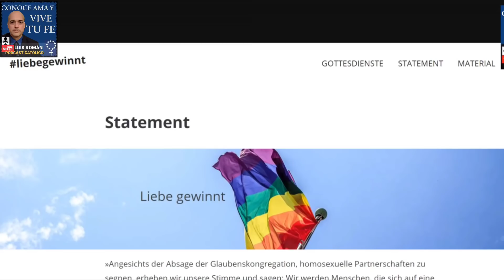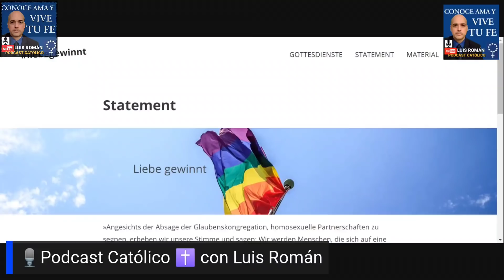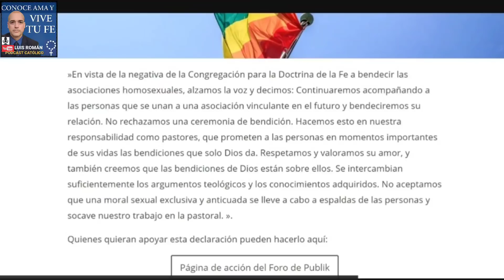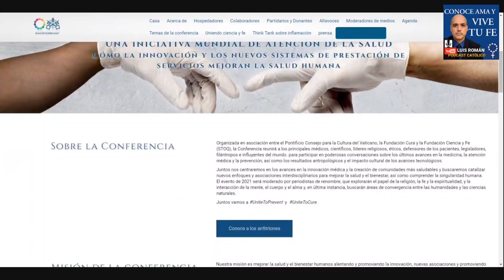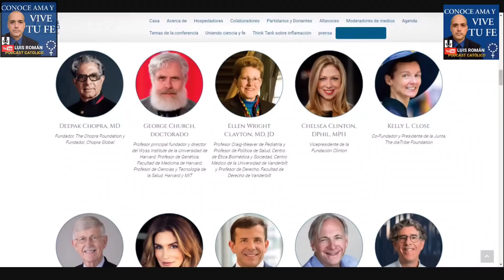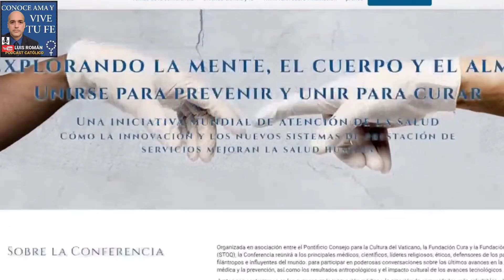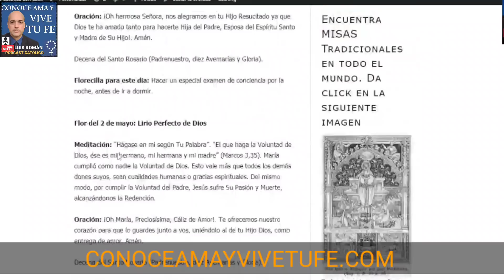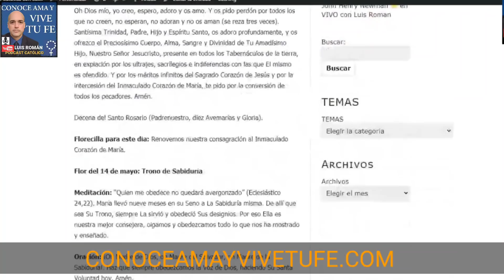Ataque a la Virgen de Fatima🤔 CISMA Iglesia Católica Secta Roma Alemania😠Luis Roman Cadena Oración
Episodio 472: Luis Roman nos exhorta a hacer reparación y sacrificio en el mes de Mayo (mes de Maria) debido a las actividades que se van a estar llevando a cabo en Roma y Alemania las cuales incluyen una conferencia con lideres globalistas y las bendiciones en masas de parejas del mismo sexo.

Haz clic aquí para los Treinta días de Oración a la Reina del Cielo

Roma Perderá La Fe 🤫 La Iglesia Está En Eclipse 🤔 Arzobispos Vigano y Fulton Sheen👏 con Luis Román